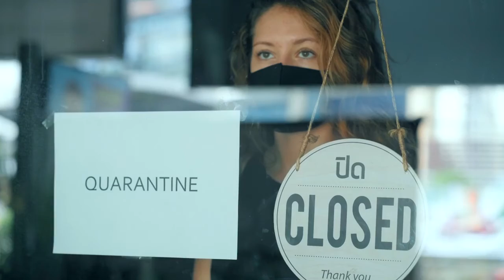Joel Kotkin, Advocates for Balance at Chautauqua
ABC, the "Chautauqua-based" group (Advocates for Balance at Chautauqua) features urban geographer Joel Kotkin, author of THE COMING OF NEO-COLONIALISM: A Warning to the Global Middle Class.  Kotkin will be speaking via Zoom, February 17 at 7:30 pm.  To sign up: